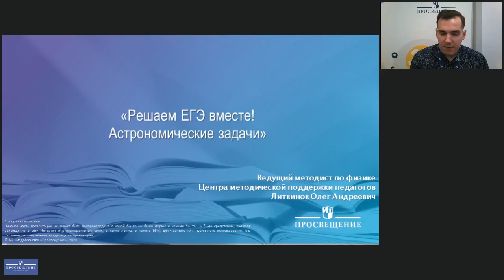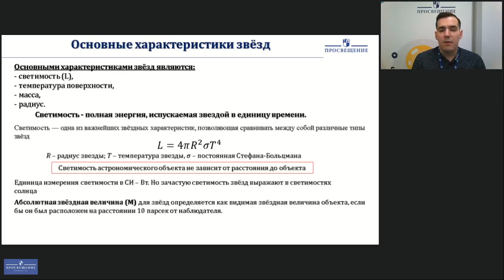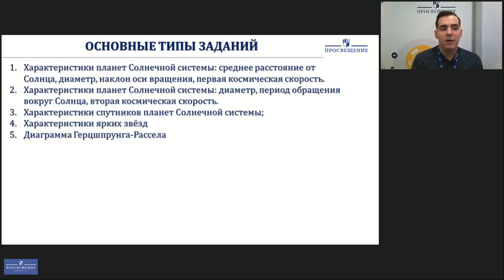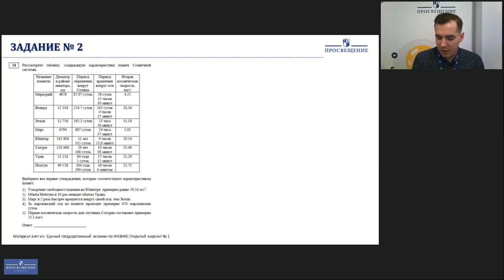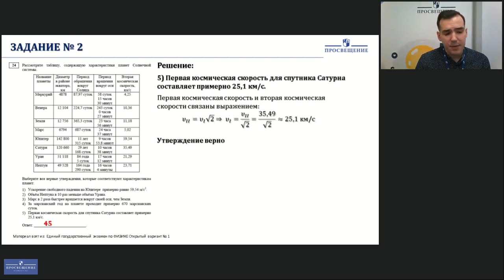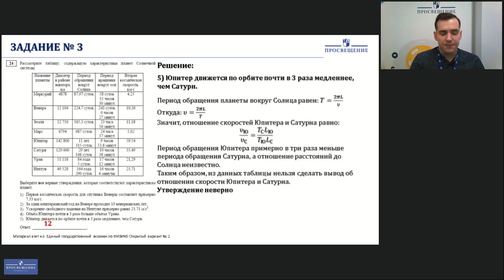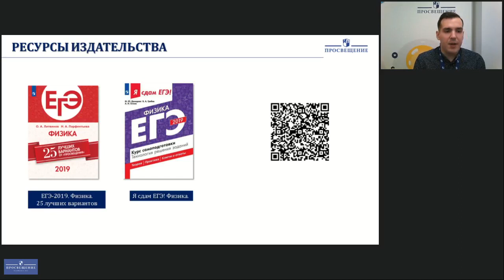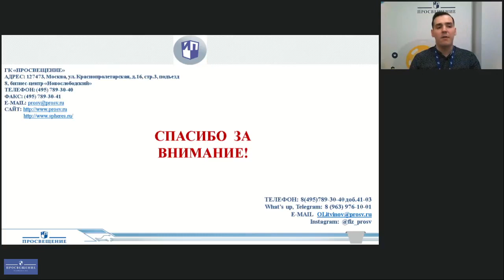Онлайн-уроки. 10-11 классы. Решаем ЕГЭ вместе! Астрономические задачи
Литвинов Олег Андреевич, ведущий методист АО «Издательство «Просвещение»

Присоединяйтесь!